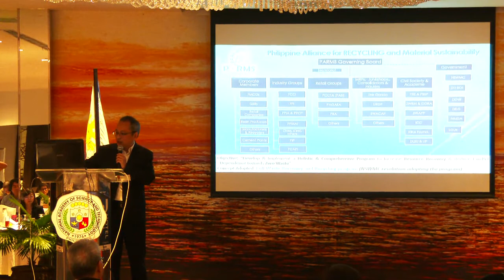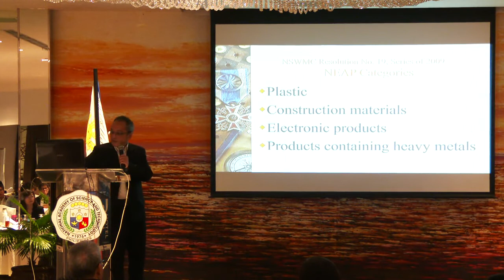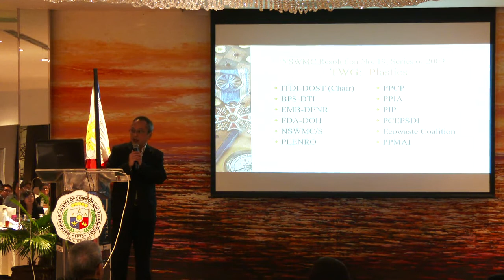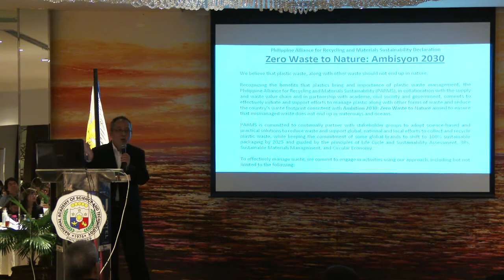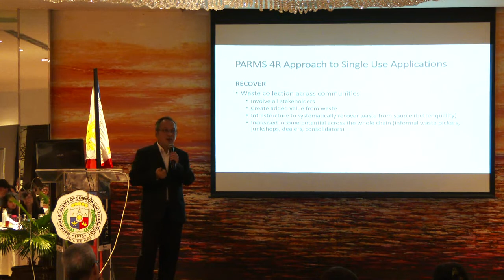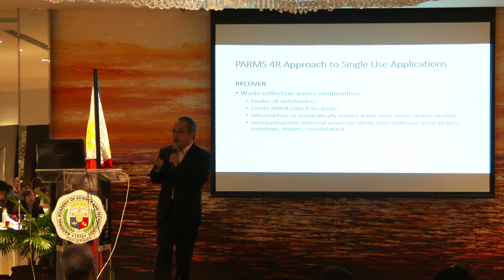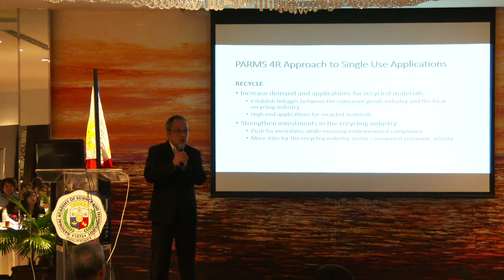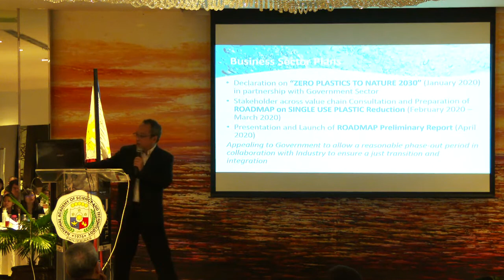DOST-NAST, RTD ON SINGLE USE PLASTICS 2020: by PARMS "ZERO WASTE TO NATURE AMBISYON 2020"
DOST-NAST, RTD-Round Table Discussion on Single Use Plastics 2020: by PARMS  Philippine Alliance for Recycling and Materials Sustainability, "Zero Waste to Nature Ambisyon 2020"